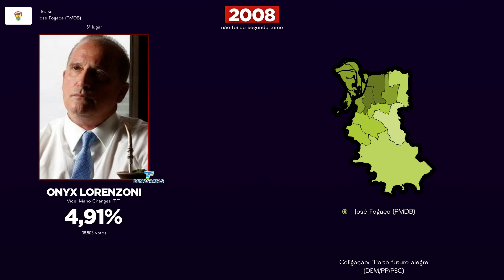Jingles de Onyx Lorenzoni em 2008 - Prefeitura de Porto Alegre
00:00 Jingle 1
2:40 Jingle 2